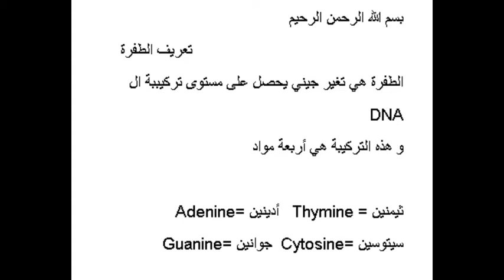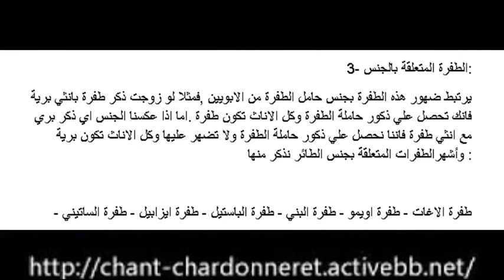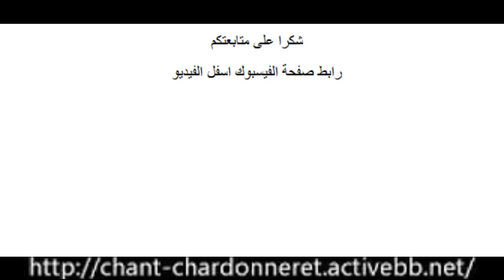mutation chardonneret -شرح طفرات الحسون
هذا الفيديو يحتوي على شرح مبسط لطفرات الحسون الرئيسية